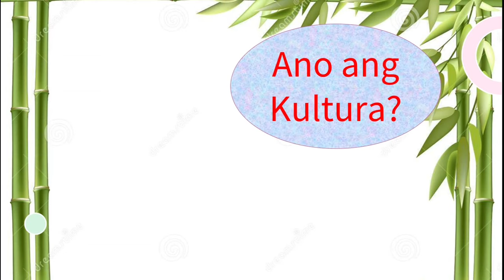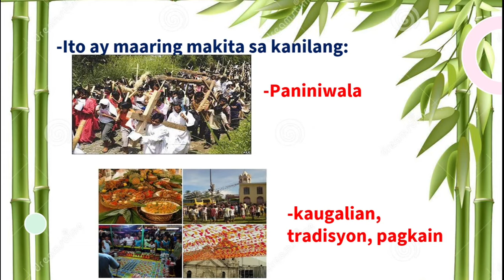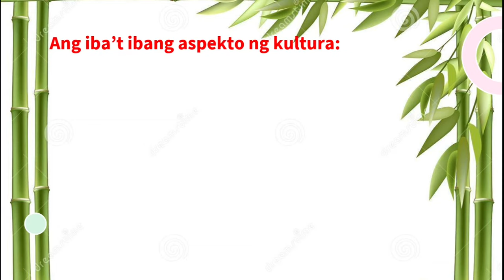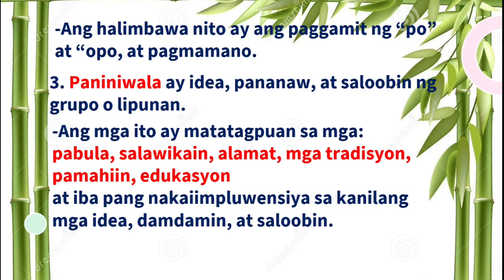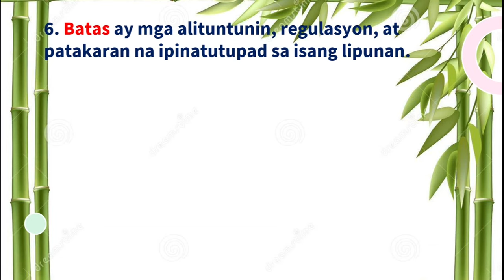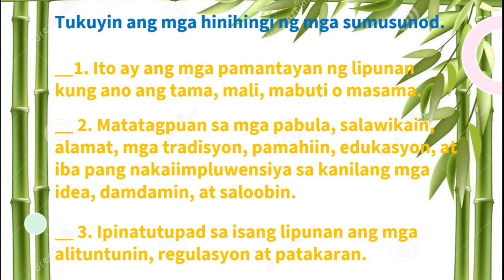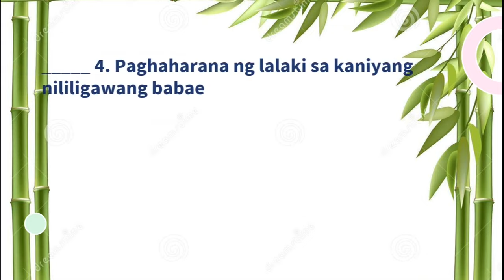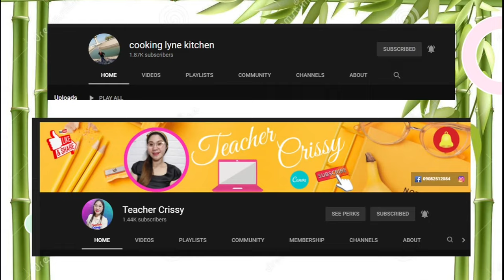Ang Kultura sa Aming Rehiyon || Araling Panlipunan 3 Quarter 3 Week 1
Mahalaga na malaman mo ang iyong kultura at iba’t ibang
aspekto nito tulad ng tradisyon, kaugalian, paniniwala,
pagpapahalaga, wika, at batas. Sa aralin na ito, matututuhan mo
ang mga aspekto ng kultura.